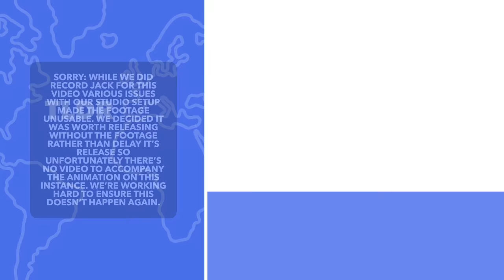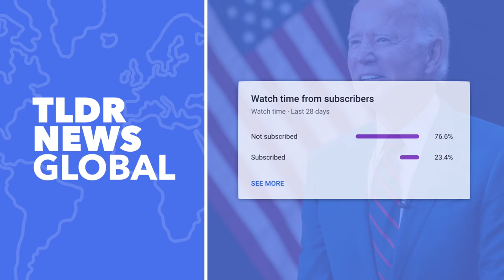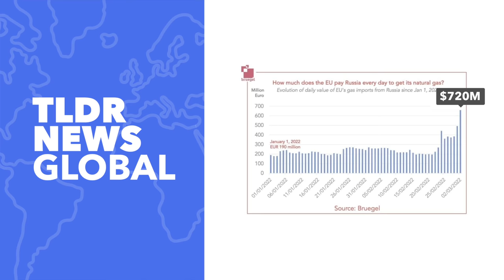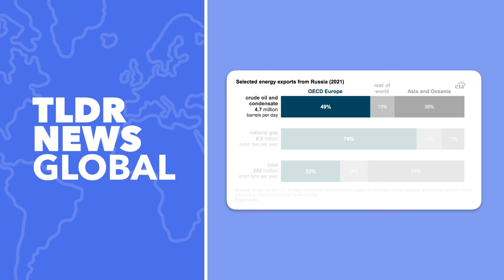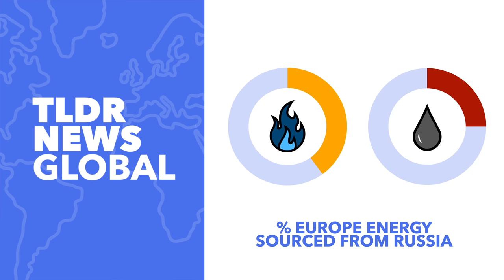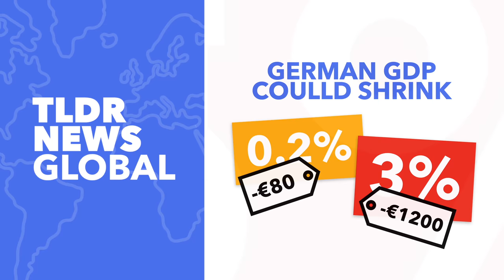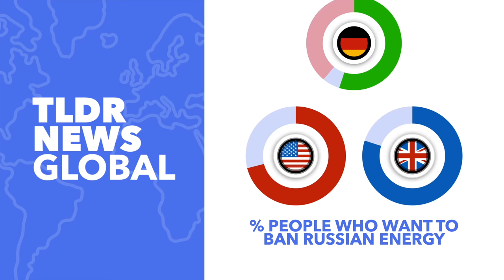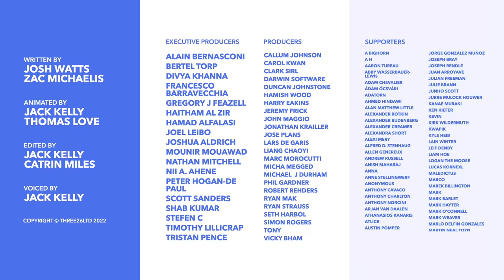Should We Sanction Russian Oil & Gas? - TLDR News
With the war in Ukraine approaching its one-month mark, people are beginning to question what more can be done. So in this video, we examine one of the last tools against Russia yet to be used, sanctions against energy, but can the west afford to do it?